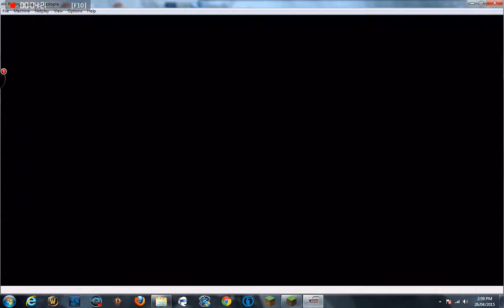Rolling Thunder (NES)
I'm not the best... any tips? Lol